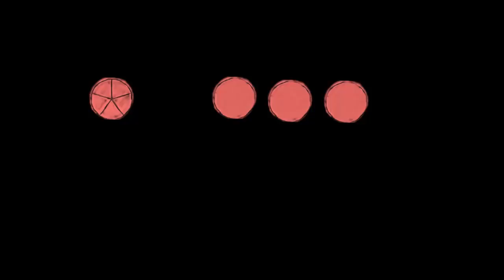Liczba całkowita jako ułamek